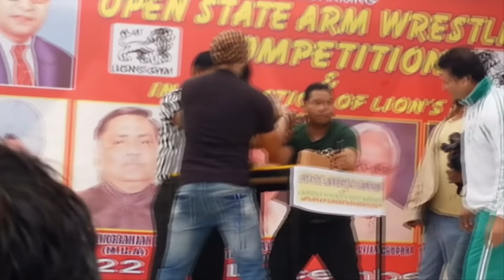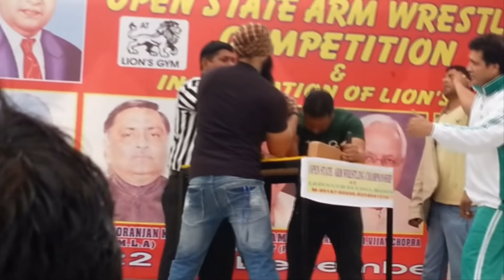Mohinder Singh "Lightning Bolt " I Arm Wrestling Journey I 1st Sikh Arm Wrestler in Canada I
Phenominal Experience of Arm Wrestling. Still Learning Everyday !